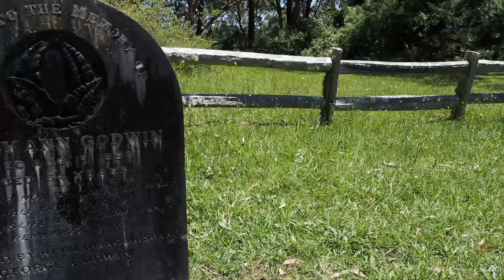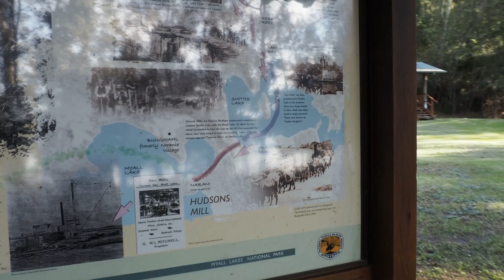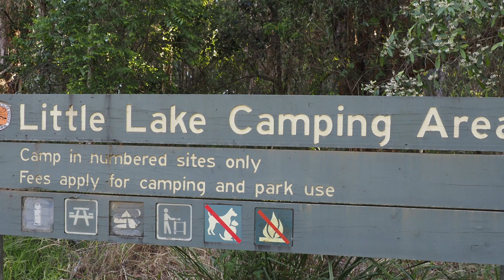#31 Sunsets to die for at Myall Lakes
I’ve jumped back in time in my next few videos when I travelled in my van in NSW
Discovering new areas is always fun especially when I can camp overnight. Nerani is a new favourite and one that I am sure I will return to as it isn’t too far off the Pacific Highway.
I relaxed here for 3 days